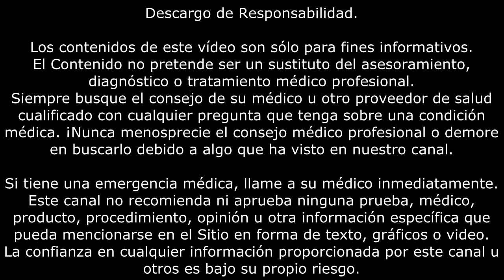VERRUGA COMÚN | Tratamiento con biomagnetismo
Tratamiento con biomagnetismo para la verruga común.

Las verrugas son pequeños crecimientos en la piel. Generalmente, son inofensivos. Son causadas por un virus llamado virus del papiloma humano (VPH). Hay más de 150 tipos de VPH. Algunos tipos de verrugas se propagan a través del sexo.

Todas las verrugas se pueden diseminar de una parte del cuerpo a otra. También pueden propagarse de una persona a otra por contacto, especialmente por contacto sexual.

El par biomagnético a impactar será punta de páncreas, bazo.
Colocaremos el imán negativo en la parte izquierda de la cintura, y el imán positivo, en el costado izquierdo.

Lo ideal sería testar estos pares mediante kinesiología holística o aplicada para calcular el tiempo exacto que debe estar impactado cada par biomagnético, pero a falta de este testaje, la recomendación general es impactar cada par biomagnético durante 5 minutos.

Los pares biomagnéticos se indican con un círculo vacío o con el símbolo más, el positivo, y con un círculo con un símbolo menos o una N el negativo.